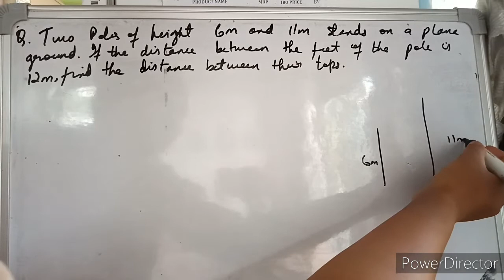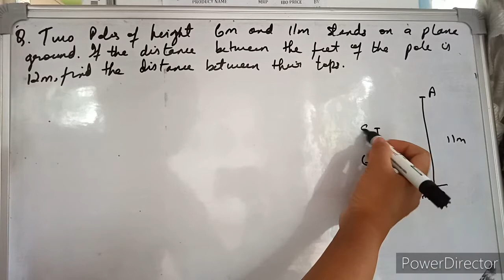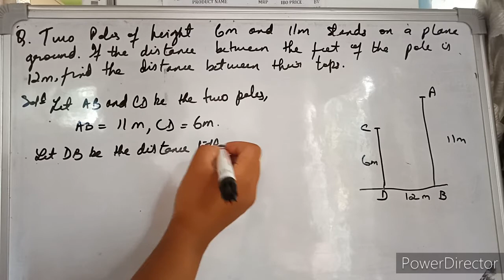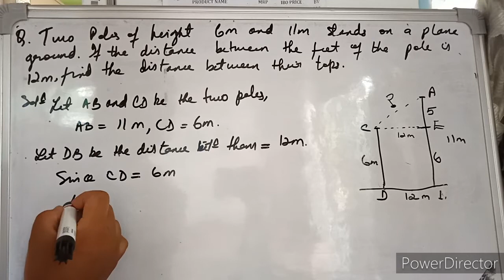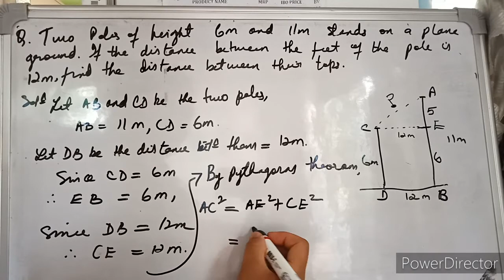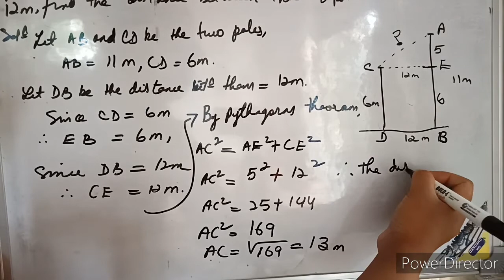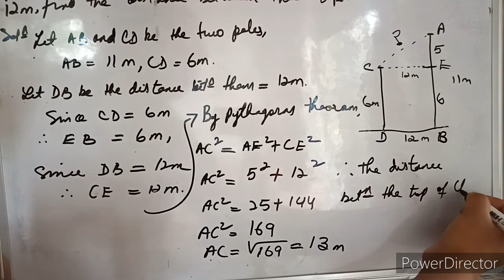Model question no 15.